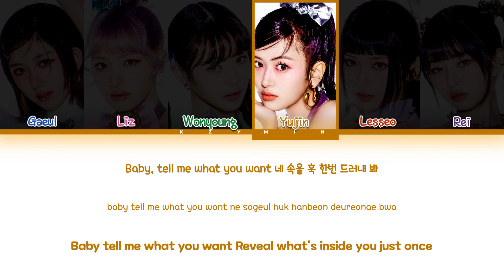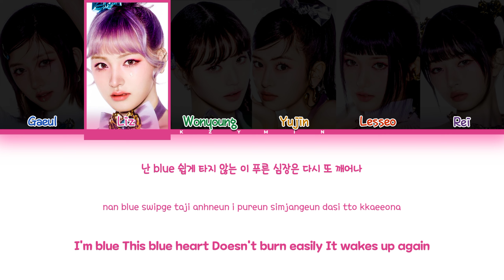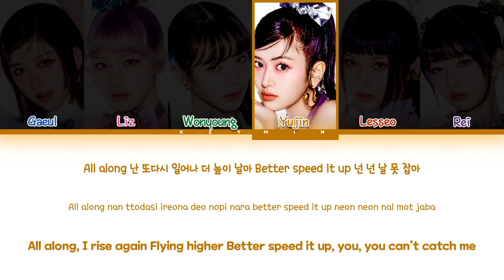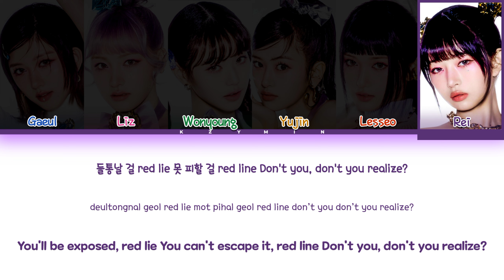IVE(아이브) ' Blue Heart ' Lyrics (Color Coded Lyrics Han/ROM/Eng)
➜ Artist: IVE (아이브)
➜ Song ♫: 해야 (HEYA)
➜ Album: IVE SWITCH
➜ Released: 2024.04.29